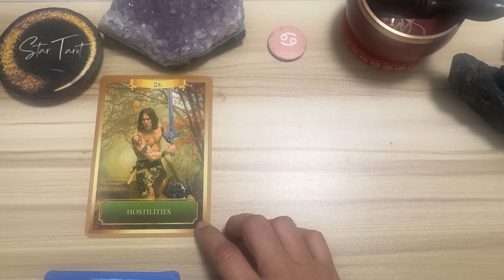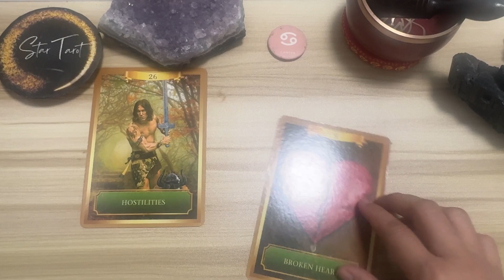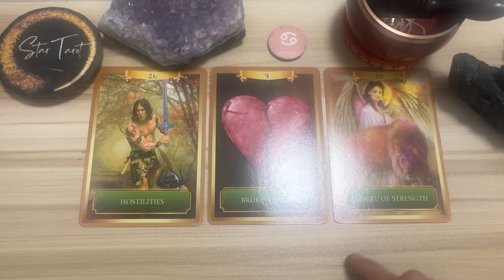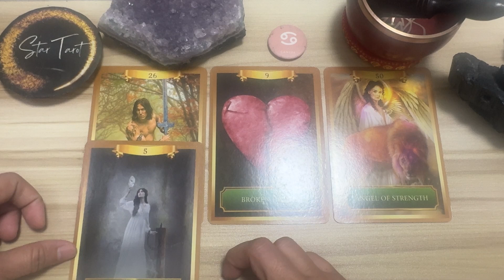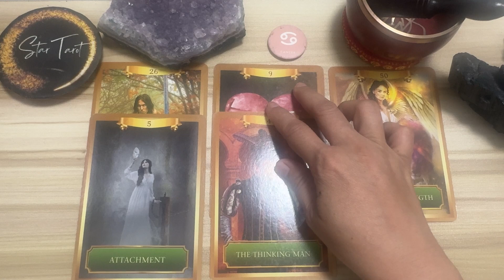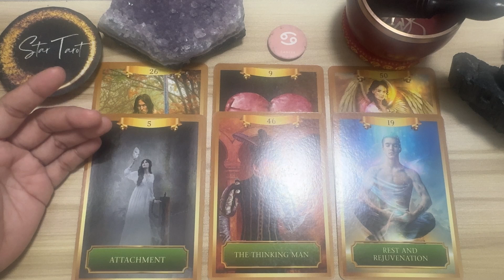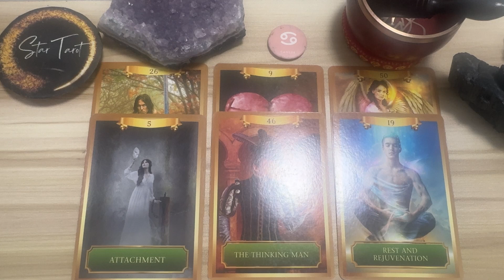DAILY GABAY ♋️CANCER🔮October 6, 2024🌈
Hello beautiful soul! I hope you enjoyed your October 6, 2024 Weekly Tagalog Reading. I appreciate your support! Blessings, love and light! 🙏❤️